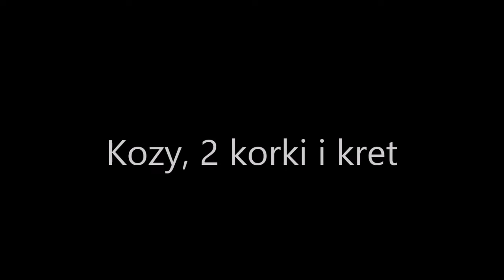FPV goat chasing, 2 spin of deaths and big mole at the end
Pościg za kozami, 2 korki i kret...FPV-kolejny epizod...